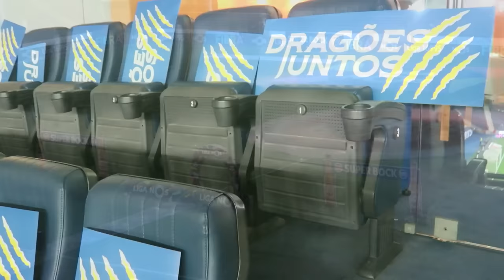FUI AO GRANDE CLÁSSICO FC PORTO X SL BENFICA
👍🏼 Não te esqueças de deixar o teu like
🔔 Ativa as notificações para receberes todos os vídeos e livestreams

⚠️ Jogar pode ser viciante. Por favor, joga de forma responsável.